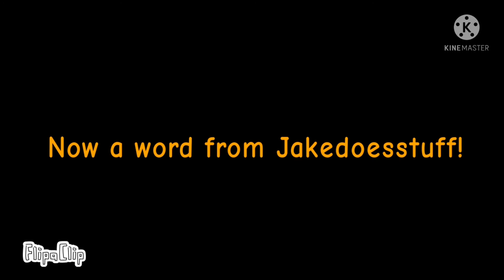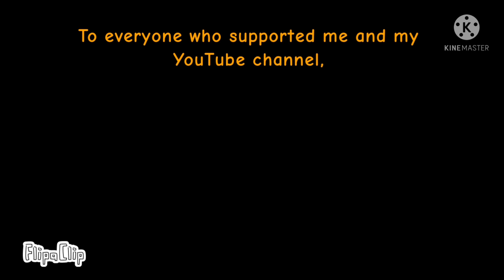Jumping off a tower AGAIN! (Thanks for 1 year on youtube)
Thanks for this awesome first year on youtube guys!
It has been a blast uploading video for your enjoyment.